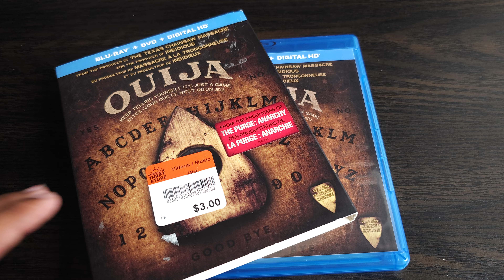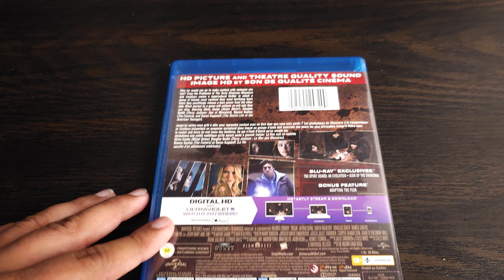Ouija Blu-ray (and DVD)- Day 6 Horror Blu-ray Challenge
Short video of Ouija Blu-ray and DVD setI purchased September 16, 2023. This video was posted a couple days after purchase.This is day 6 of my horror movie Blu-ray collection challenge, which is just a fun video series I have decided to do. The challenge is to find and purchase one horror movie Blu-ray per day (for $5 or less before sales tax) until Halloween 2023.

Thank you for reading/watching!